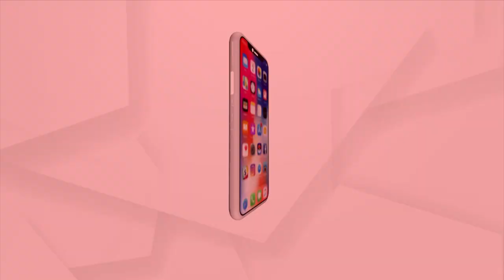ଗାଁକୁ ବ୍ୟାପିଲା ମମିତା ନିଆଁ,ପୁରୀ ବ୍ରହ୍ମଗିରିରେ ବିଜେପିର ବିକ୍ଷୋଭ